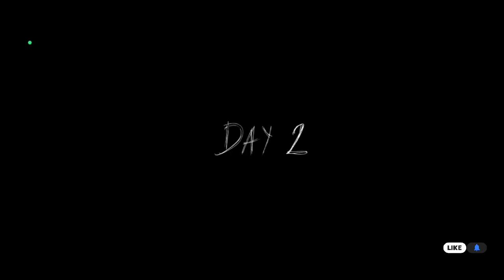granny chapter 2 boat escape in easy mode and day 4 escape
this video well be create by me
and yours support on this channel

 and this video is granny chapter 2 boat
escape very easy because I selected
to easy mode and me escape in day 4  in
no shotgun only  stungun and meny time
and future mabe i play to extreme mod
subscrib
so please sapoort to this video and channel